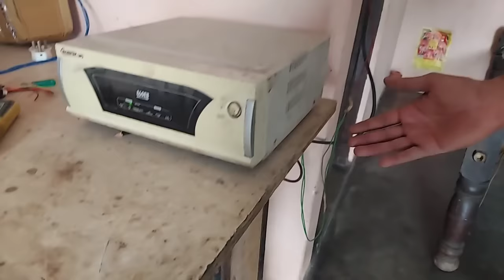फ्री में चलाएं पूरे घर की बिजली,हवा चलने पर बनेगी बिजली!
फ्री में चलाएं पूरे घर की बिजली,हवा चलने पर बनेगी बिजली (विंड टरबाइन)

दोस्तों यह डेढ़ किलो वाट का विंड टरबाइन है, लगभग 2 साल मेहनत करने के बाद किसान के बेटे ने खुद तैयार किया है। इस टरबाइन जुगाड़ से किसान का बेटा अपने घर में मुफ्त में बिजली चलाते हैं। यह विंड टरबाइन हवा चलने पर डेढ़ किलो वाट का एसी करंट जनरेट करता है,उसको एक इक्विपमेंट की मदद से डीसी करंट बनाकर डायरेक्ट बैटरी में सप्लाई देकर बैटरी चार्ज करते हैं और उसके बाद इनवर्टर की मदद से अपने पूरे घर का लोड उठाते हैं। इस जुगाड़ के चलते किसान के घर का बिजली बिल आधा हो गया है।

पवन चक्की,पवन चक्की मॉडल,पवन चक्की की कीमत,पवन चक्की की उचाई,पवन चक्की प्रोजेक्ट,पवन चक्की कैसे काम करती है,पवन चक्की की पूरी जानकारी,गुजरात पवन चक्की,पवन चक्की का मॉडल,पवन चक्की का चित्र,पवन चक्की के अंदर का राज,पवन चक्की कैसे बनाते हे,पवन चक्की कैसे बनाते है,पवन चक्की कैसे लगाते हैं,पवन चक्की कैसे बनाएं घर पर,पवन चक्की क्या काम करती है,पवन चक्की कैसे बनाई जाती है,पवन चक्की के अंदर कैसा होता है,पवन चक्की के बारे में जानकारी,

This video is made for information only. After watching this video you take anything from the shopkeeper, whether it is your profit or loss, it is not our responsibility. You must be a conscious consumer.There is no responsibility for any kind of private transactions, profit loss, police proceedings, court cases, fight quarrels etc. Greno tech motto is provide you a information about shop, their products and quality of products etc...

Note---greno tech चैनल आपको केवल सूचनात्मक जानकारी देता है। किसी व्यक्ति कंपनी या प्रोडक्ट को प्रमोट नही करता है। अतः यदि आप टेक्निकल है तो कोई भी कार्य सिर्फ और सिर्फ अपनी जिम्मेदारी पर ही करें। धन्यवाद...